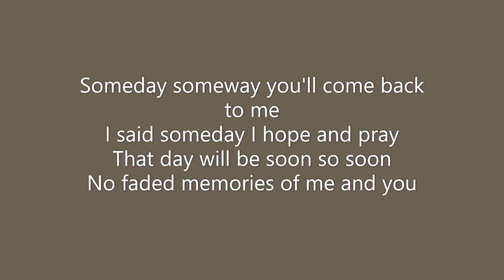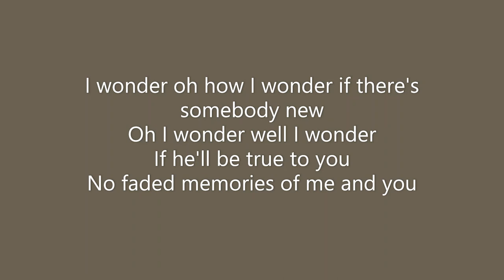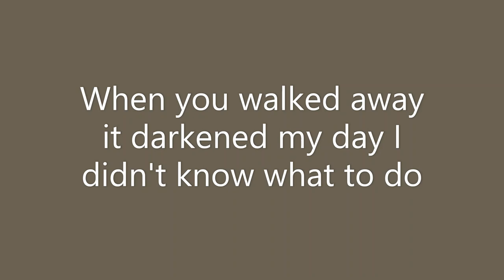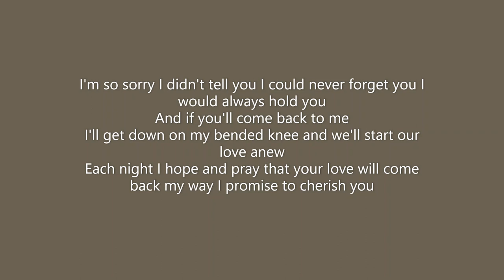No Faded Memories Lyric Video Mike Delph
Not real sure how this song popped in my head, it just did. The song muse is funny that way. Life happens and memories accumulate. Hope you have memories that bring smiles and happiness to you. Don't let them fade.